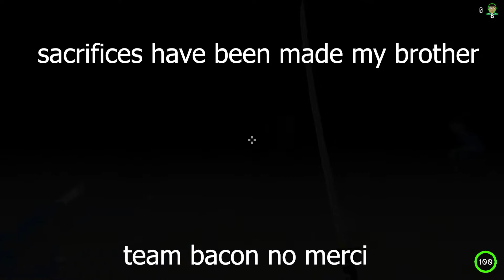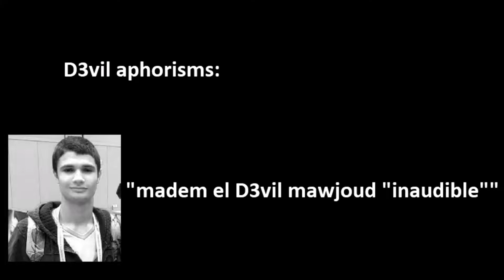Crab game highlights #1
shoutout to everybody in this vid , Ksx , Lookiz, Edkaisan,D3vil,Tzzdeen,BlackFury , striker , crash etc etc